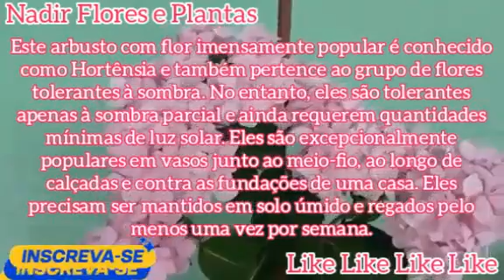As mas belas Hortências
Vídeo de Nadir Barroso Guerra